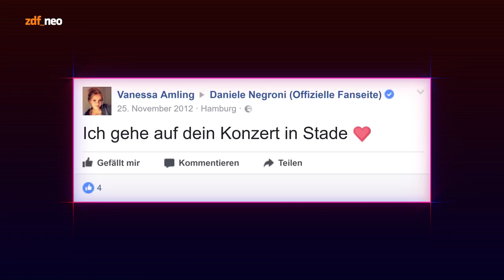Die PRISM Is A Dancer Show: Meet and Eat mit Daniele Negroni | NEO MAGAZIN ROYALE - ZDFneo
Ob Vanessa Amling sich 2012 hat träumen lassen, welchen Musikstar sie einmal hautnah, zum Anfassen und mit Extras treffen wird? Und das nur, weil sie vor fünf Jahren einen unverfänglichen Fan-Post auf seiner Facebook-Seite hinterlassen hat...